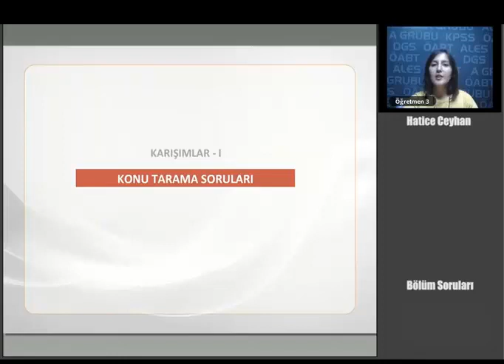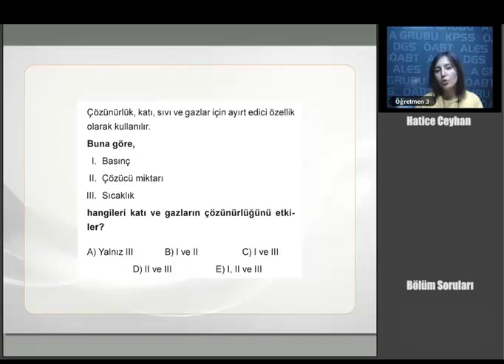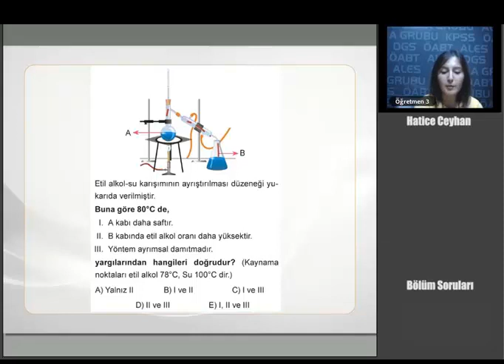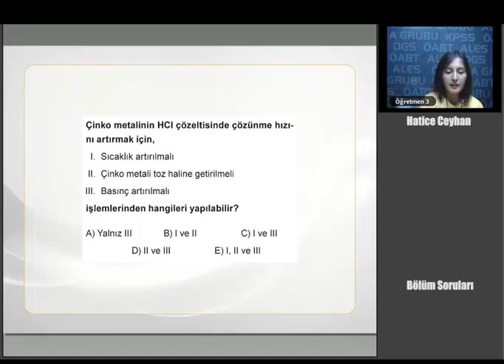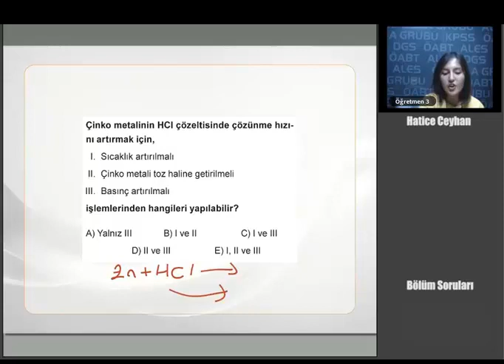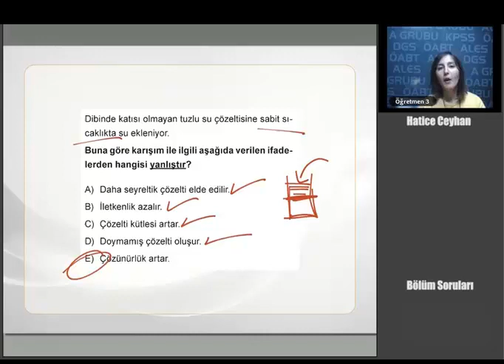09 KPSS ÖABT KİMYA Bölüm Soruları